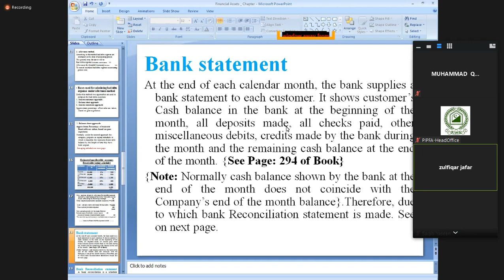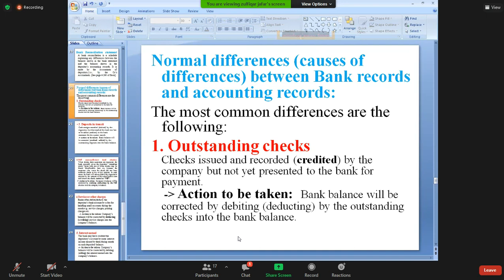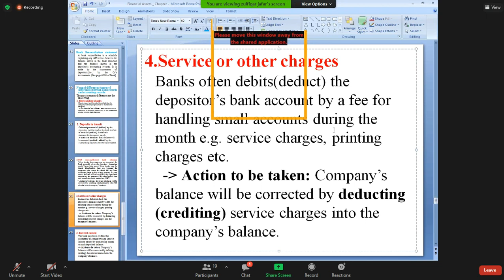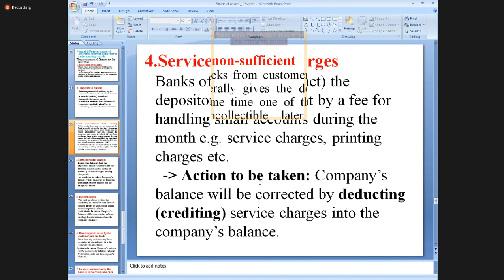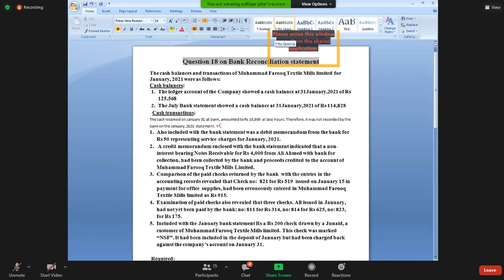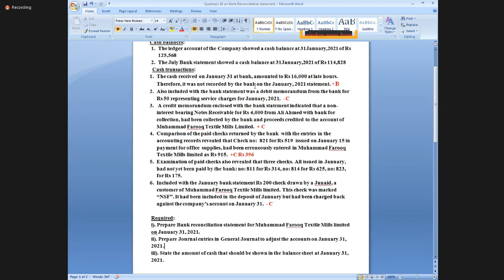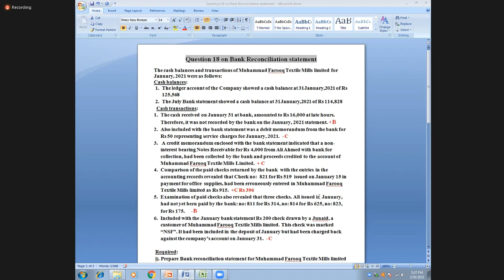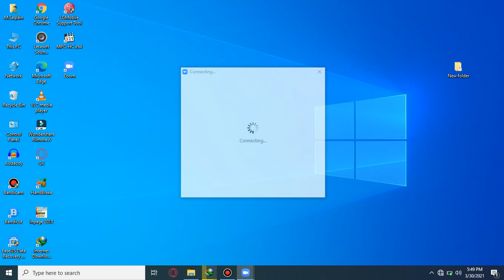Basic Accounting Lecture 17 | PIPFA